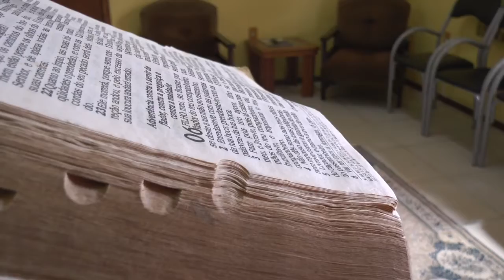DIA MUNDIAL DE LIMPEZA DE RIOS E PRAIAS JÁ TEM DATA MARCADA EM TAPES.